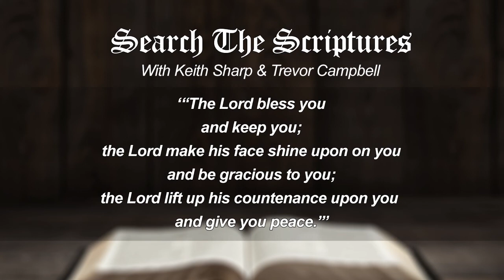Search The Scriptures (February 20, 2022)